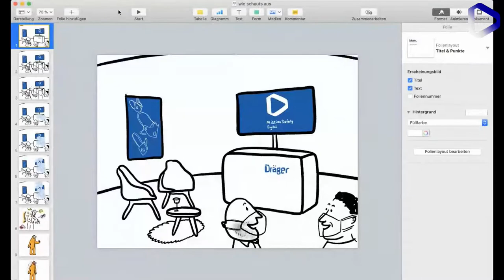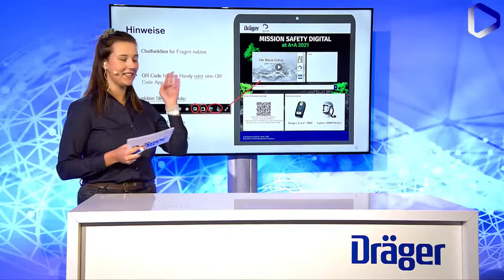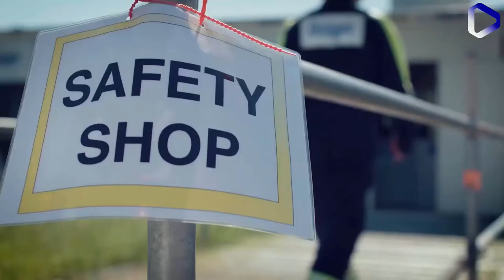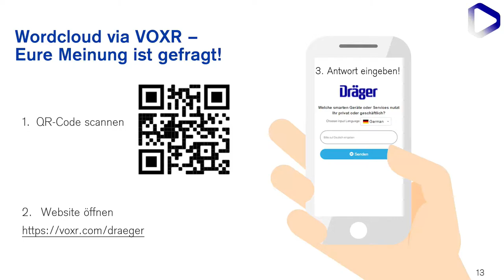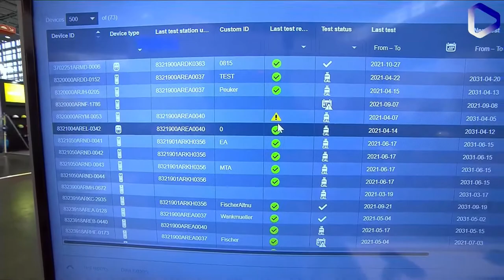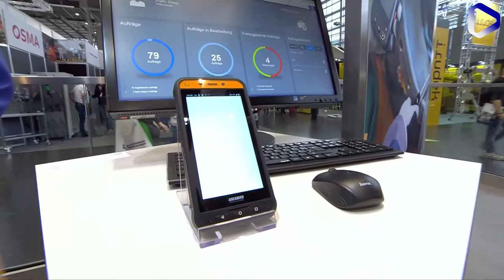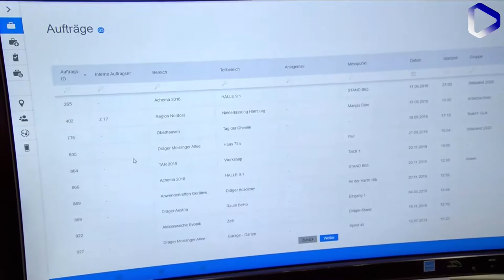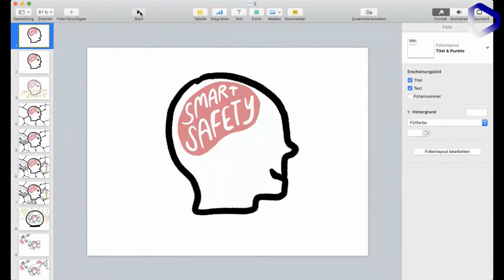Mission Smart Safety: Digital device and measurement data management for more safety | A + A 2021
In this video from A + A 2021 you can see the following topics:

▪ Introduction to the topic of "Smart Safety"

▪ Digitization for smart occupational health and safety

▪ Safety technology in the digital age

▪ Networked safety technology for Industry 4.0

▪ Live from the trade fair stand